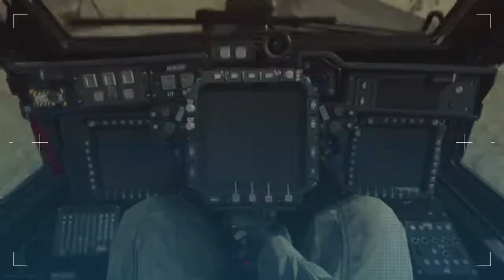Call of Duty®: Modern Warfare®_20200725181840